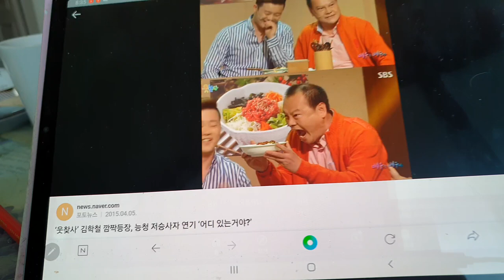추억이 새록새록2/